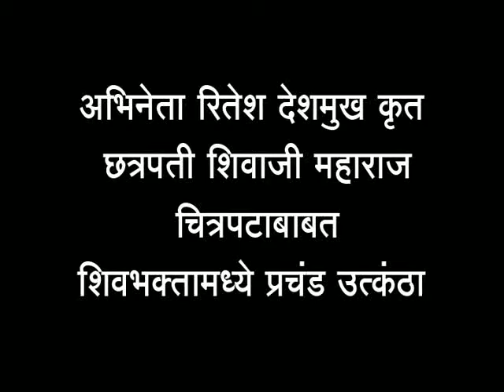अभिनेता रितेश देशमुख कृत छत्रपती शिवाजी महाराज चित्रपटाबाबत शिवभक्तामध्ये प्रचंड उत्कंठा